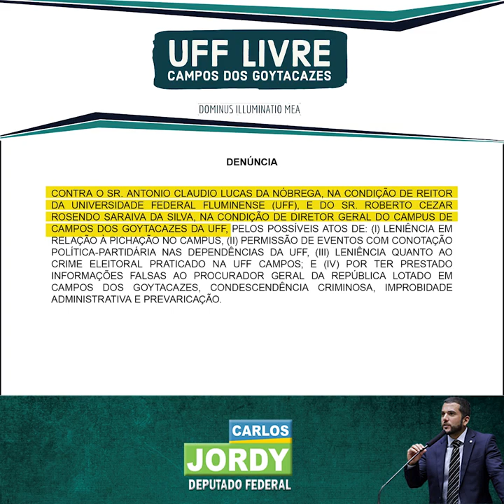Estudantes perseguidos na UFF por denunciarem balbúrdia.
Diretor da UFF Campos dos Goytacazes instaura sindicância contra estudantes membros do movimento UFF Livre Campos dos Goytacazes por denunciarem o uso das instalações da universidade para fins político-partidários. Levei representação para o Ministro Abraham Weintraub para que seja instaurado processo contra o diretor por perseguição e abuso de poder.